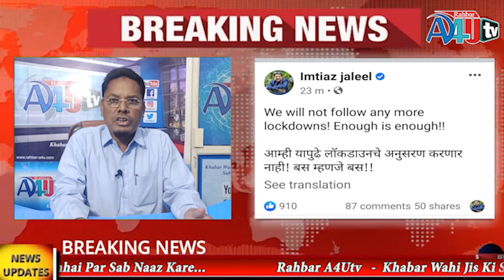A4UTV - Pure Maharashtra Me Kadak Lockdown....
A4UTV  is a 24-hour Hindi news channel.  A4UTV established its image as one of India's leading credible news channels, and is a preferred channel by an audience which favours high quality programming and news, rather than sensational infotainment.

A4UTV India's popular shows revolve around: news, politics, economy, sports, panel discussions with eminent personalities and noteworthy commentaries.